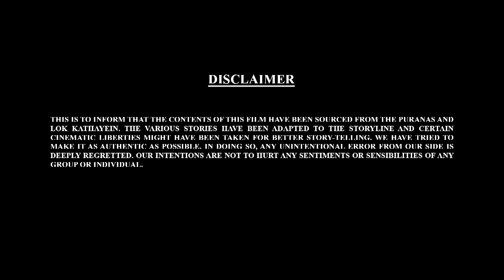बाल गणेशजीं चे मित्र गणेशजीं ना पकडू शकतील का? | Bal Ganesh Ki Kahaniyaan In 3D Part - 49 Marathi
बाल गणेशजीं चे मित्र गणेशजीं ना पकडू शकतील का?‪  @balganeshmarathi